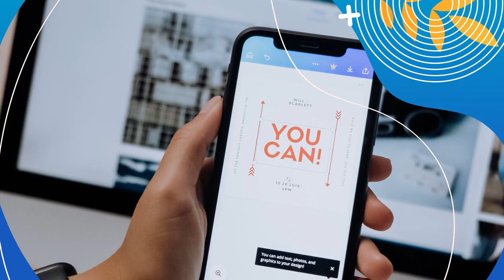Menggunakan Edit Video untuk Membangun Kepercayaan Konsumen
Jasa Edit Video Promosi / Menggunakan Edit Video untuk Membangun Kepercayaan Konsumen atau

Daftar Isi
00:00 - Cara Edit Video Pemasaran dengan Fitur Interaktif,
00:10 - Contoh Iklan Undangan Tips Edit Video; Membuat Video Pemasaran yang Mudah Dipahami,
00:18 - Contoh Video Promosi Mengoptimalkan Jasa Edit Video untuk Kampanye Seasonal,
00:25 - Contoh Konten Pemasaran Membuat Video Behind-the-Scenes yang Otentik
00:35 - Cara Promosi Jasa Edit Video Pemasaran